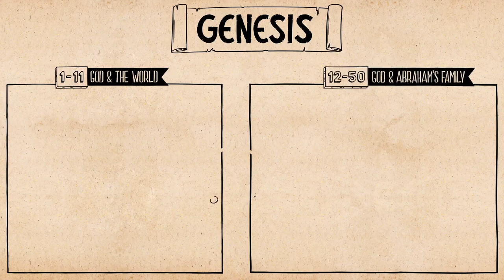Skaitant Bibliją. Pradžios knygos 1 dalis - Biblijos projektas (neoficiali versija)